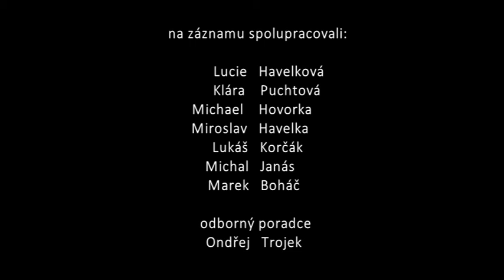Benefiční koncert skupiny NEZMAŘI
Benefiční koncert skupiny Nezmaři v kostele sv. Vojtěcha v Českých Budějovicích. Výtěžek z koncertu putoval na veřejnou sbírku Salesiánského střediska mládeže na nákup nového mikrobusu pro děti.